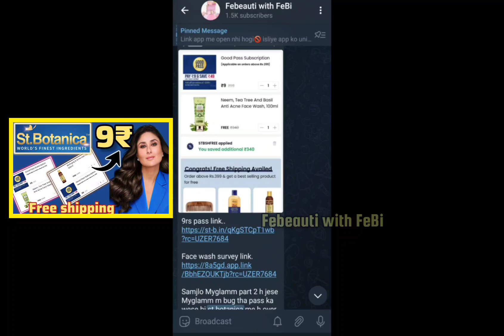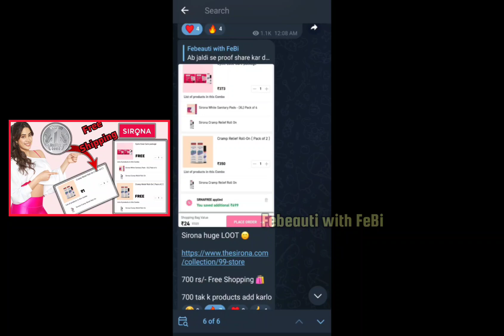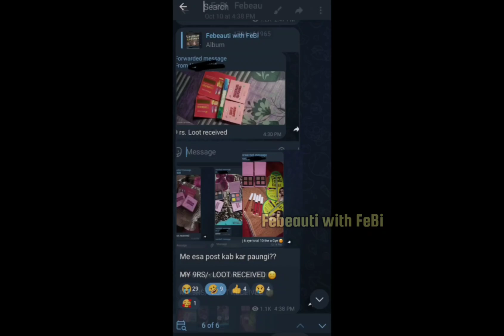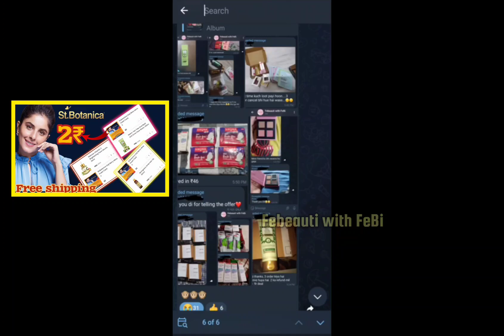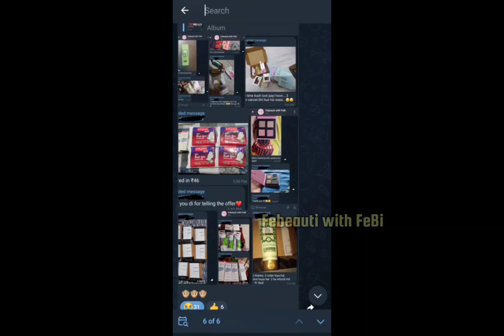2₹ & 9₹ Myglamm,st.botanica,sirona LOOT unboxing video Haul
2₹ & 9₹ Myglamm,st.botanica,sirona LOOT unboxing video Haul

VIDEO KO LIKE KARE BAGER NHI JAANA 😒

LINK APP ME OPEN NA HO TOH APP KO UNINSTALL KARKE WEBSITE SE TRY KARO""

SIRONA👈

SRNAFREE
PICKONE
SRNPEXONE

👉ORGANIC HARVEST👈

OHXO199
OHXO99

Myglamm new free product link..

1. Manish Malhotra Hi-Shine Lipstick

2. Manish Malhotra Soft Matte Lipstick

3. MyGlamm Ultimatte Long Stay Matte Lipstick

4. MyGlamm K.Play Flavoured Highlighter - Ripe Melon

5. MyGlamm LIT - pH Lip Balm -

8. MyGlamm Two Of Your Kind Nail Enamel

1. Manish Malhotra Liquid Matte Lipstic

2. Manish Malhotra Sandalwood & Saffron Sheet Mask

4. MyGlamm K.Play Flavoured Lipstick

5. MyGlamm K.Play Flavoured Lipgloss

6. MyGlamm Perfect Curves Matte Lip Crayon - Cosmopolitan

7. MyGlamm Two Of Your Kind Nail Enamel

8. MyGlamm LIT Nail Enamel

9. MyGlamm LIT Matte Nail Enamel